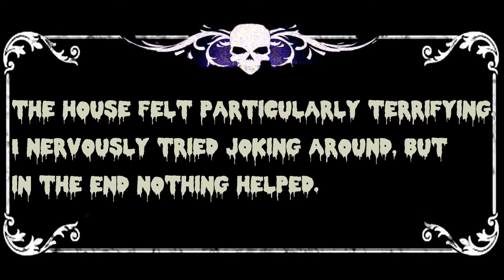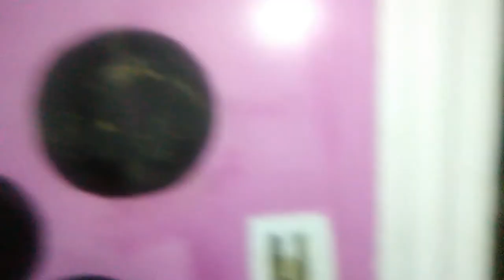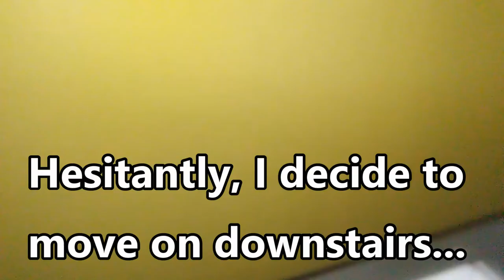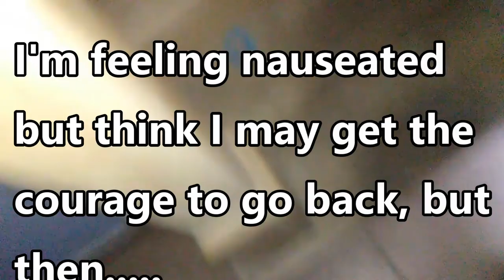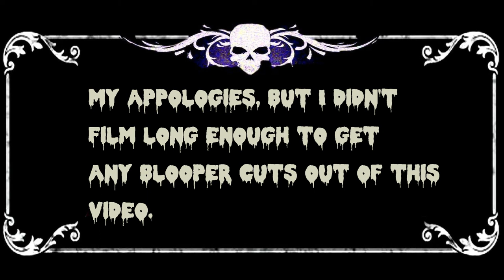Dollar House: Physical Consequences!/ Fail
Albert and I visit cemeteries, use the ghost box for spirit messages, explore,  show you the beautiful local scenery, bless homes, DIY Home Repairs and more! I also read tarot cards and runes.